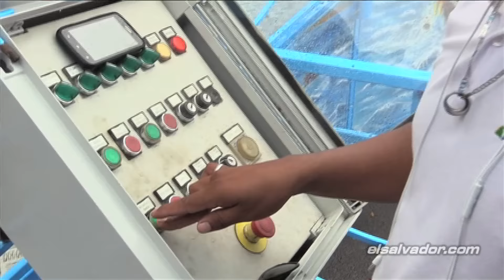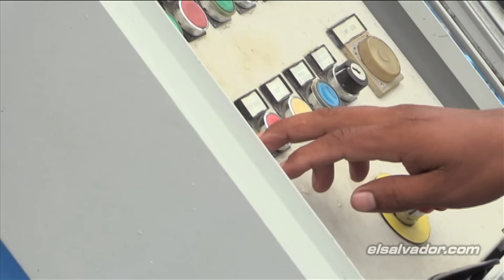Relatos de los maquinistas de las ruedas mecánicas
El ambiente festivo en el que trabajan estos operadores contrasta con las experiencias que viven. Jornadas largas y vivir alejados de sus familias son sólo algunos de los sacrificios que enfrentan.